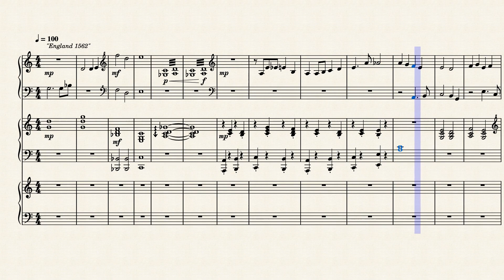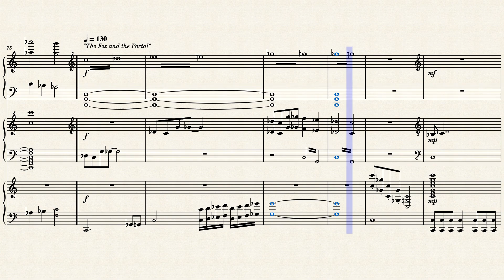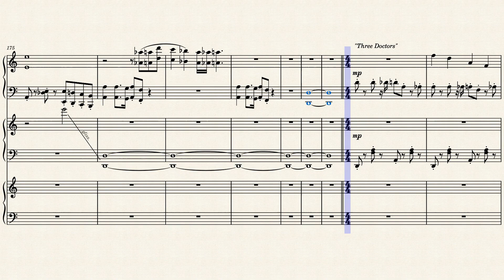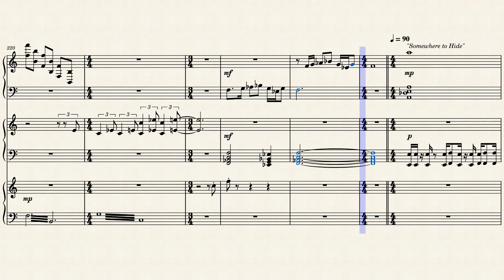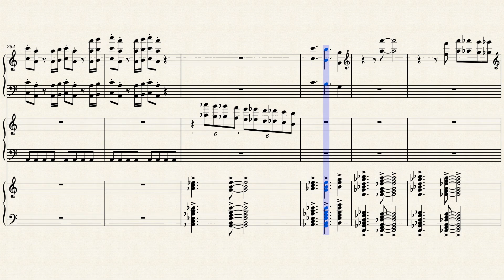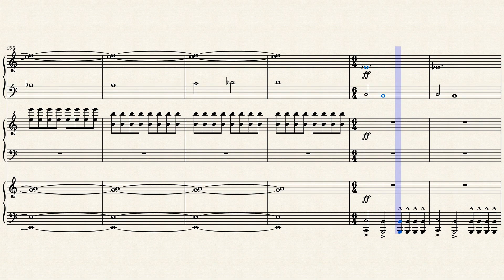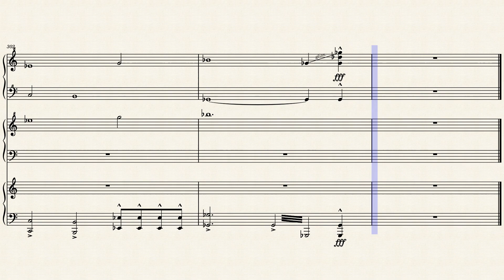"Elizabeth" by Murray Gold on Piano (Musescore)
11 years ago, the Eleventh Doctor would unite with the Tenth Doctor and the War Doctor to revisit their decision to use the Moment to wipe out the people of Gallifrey and the Daleks of Skaro, in an adventure with Clara Oswald, Kate Stewart, Petronella Osgood, Queen Elizabeth, and Zygons, in the 50th Anniversary Episode "The Day of the Doctor". As this is a special TV episode, I have combined the individual cues of music into the Act/Section form that I use in my film uploads.

This section takes place when the Eleventh Doctor and the Warrior crash the Tenth Doctor's adventure with Queen Elizabeth and a Zygon.

0:00 Intro
0:05 England 1562
1:07 Nice Horse
2:44 The Fez and the Portal
5:22 Two Doctors
6:21 Three Doctors
8:13 Somewhere to Hide
10:00 Rescue the Doctor

England 1562: The Eleventh Doctor remembers back to his time as the Tenth Doctor, and his adventure with Queen Elizabeth the first. We hear "The Doctor Forever".
Nice Horse: The Tenth Doctor and Queen Elizabeth run away from a Zygon. We hear "Westminster Bridge" and "The Doctor Forever".
The Fez and the Portal: The Tenth Doctor's adventure is interrupted by the Time Window created by the Moment. We hear "1969".
Two Doctors: The Tenth Doctor meets the Eleventh Doctor. Ten tells the two Elizabeths to run away.
Three Doctors: The two Doctors meet the Warrior. They are captured by Queen Elizabeth and her guards. We hear the motif from the previous track.
Somewhere to Hide: Petronella and Aiden McGillop are attacked by Zygons.
Rescue the Doctor: Clara realizes that Kate was actually a Zygon. She teleports away in time.